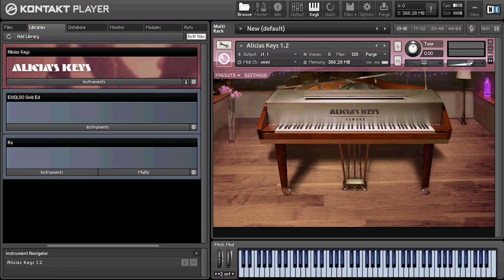Testing Native Instruments Alicia's Keys - Moonlight sonata 3rd movement.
Watch in HD for better Audio/Video quality

Here is me testing this wonderful piano with Beethoven's Moonlight sonata 3rd movement.

the piano library is loaded in Kontakt 4 player

Hosted in Reaper 3.52